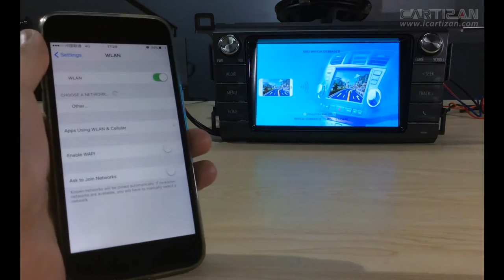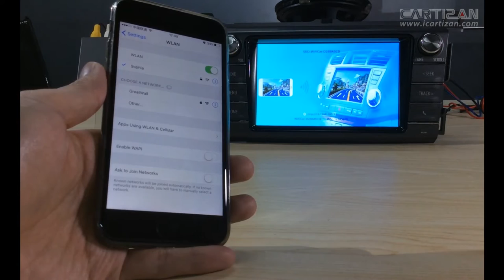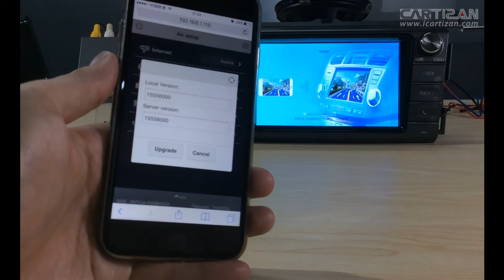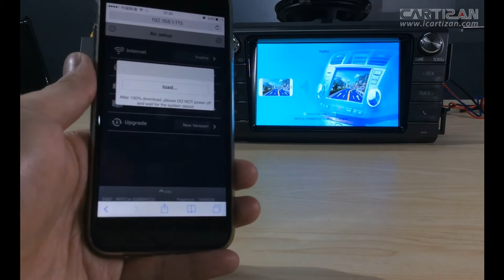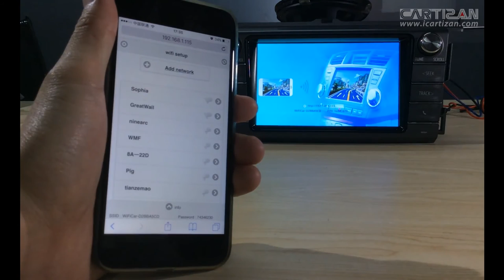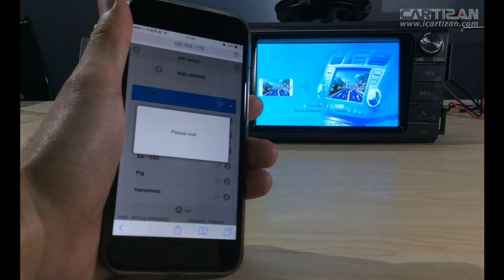Mirror link (ML-210) Online Upgrade Demo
If you have any questions, please leave a comment in the comments and like us. Thanks. hah~